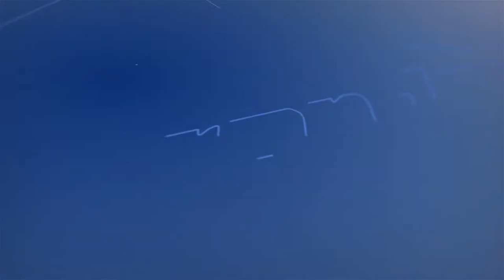Benefits of Building With Grandeur | Weekly Progress Photos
Buying a home or investing in a rental property is one of the biggest investments a person will make. As part of Grandeur’s commitment to customer service, weekly progress pictures are taken and sent to each customer to help them stay connected to their project after they have signed the contract. Project status updates using pictures help to put the customer’s mind at ease by being able to see the walls go up one week and the tiles get set the next. It’s a great way to keep the lines of communication open with our customers and lets you know that your investment is our top priority. Weekly progress photos. Another Grandeur benefit.